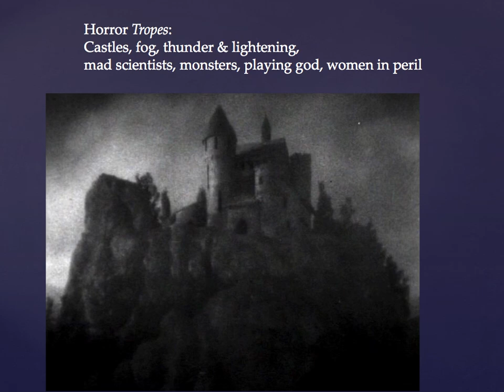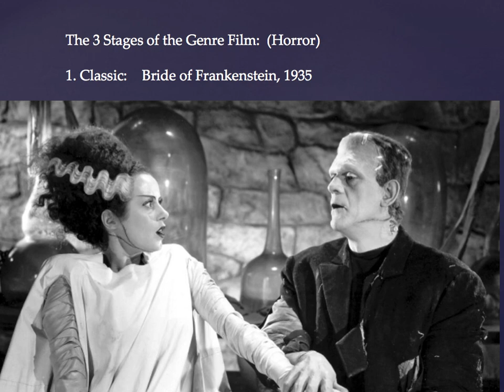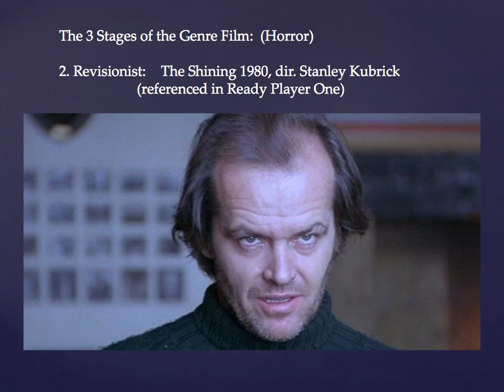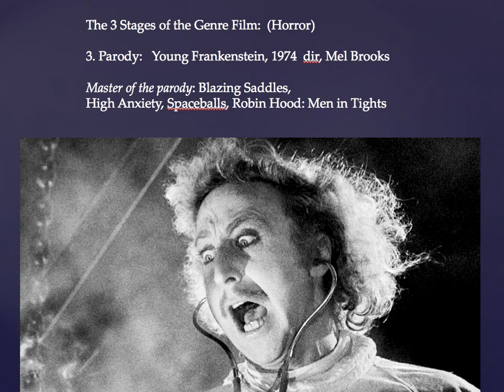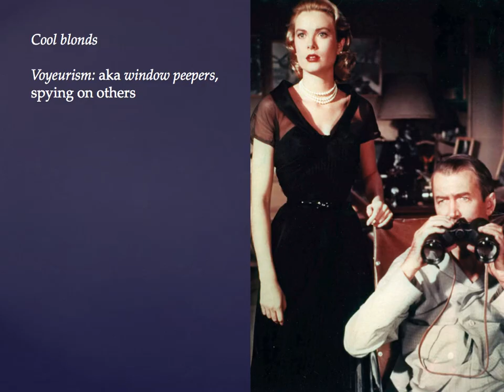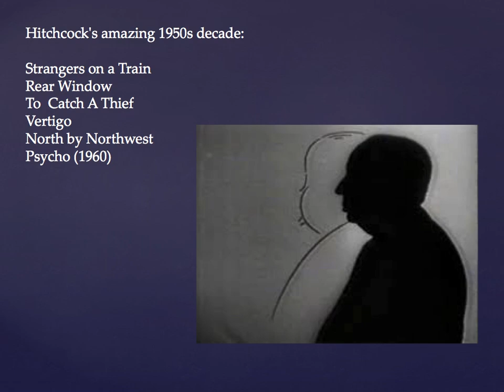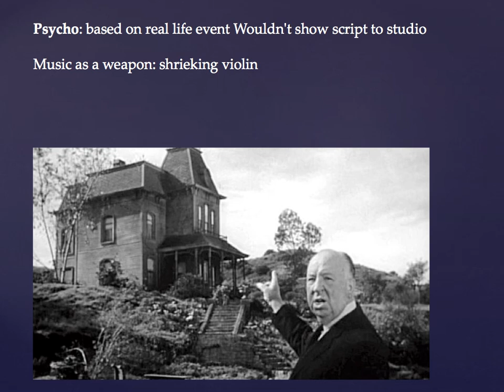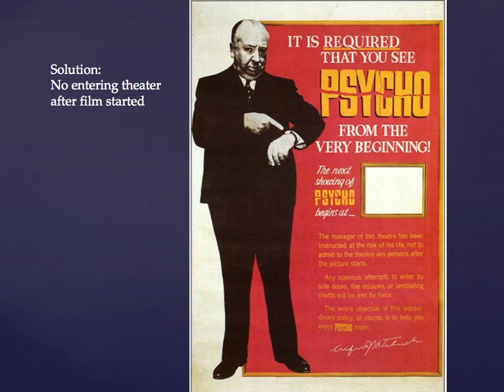Cine 104 Class 3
Cine 103: History of Motion Pictures: Beginning to 1945; stages of the genre film: Horror: Bride of Frankenstein, The Shining, Young Frankenstein. Then on the Alfred Hitchcock: Rear Window, Psycho.